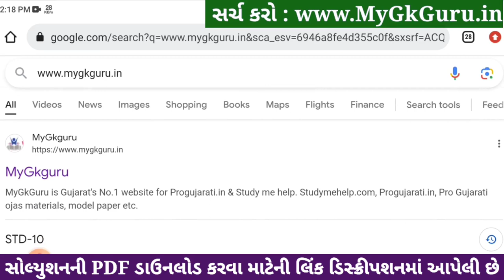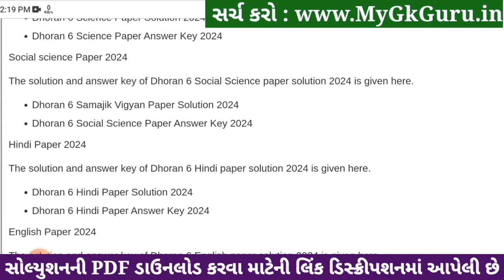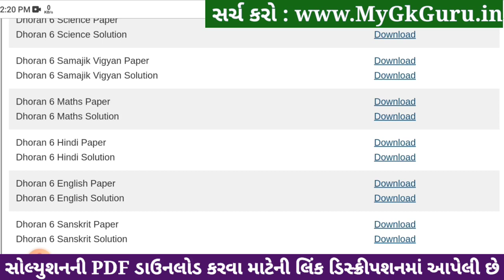Std 6 english paper solution 2024 80 marks, Dhoran 6 english paper solution 2024 std 6, april 2024